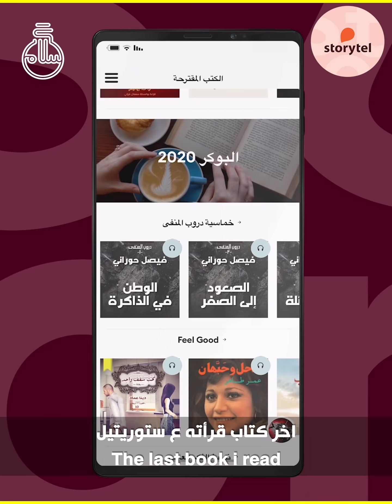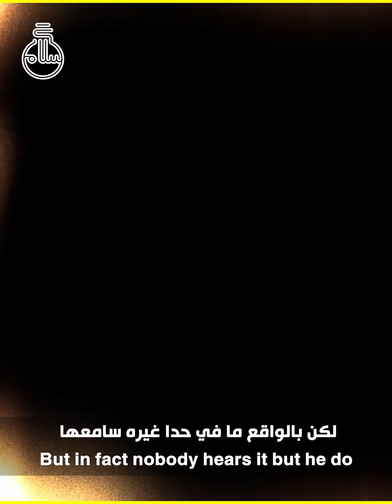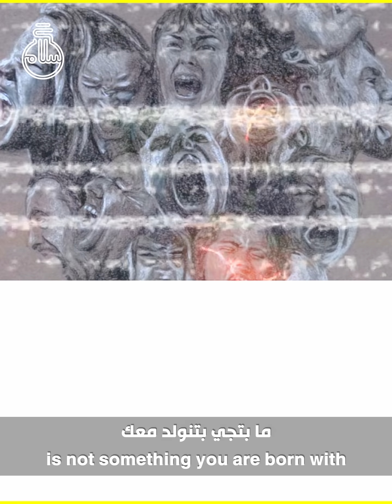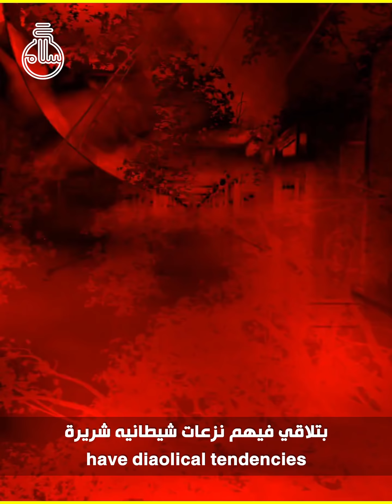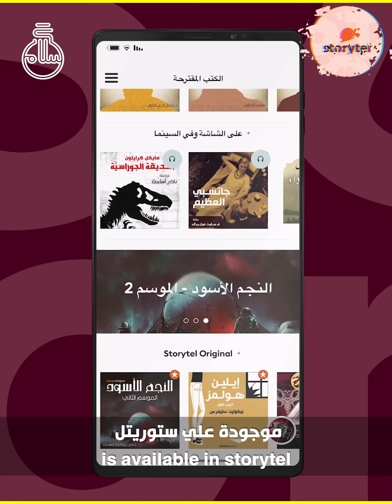توأمك الشرير وينه؟ | Storytel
كتابة: جينا الجرباوي، سلام قطناني

مونتاج: حبيب زهير